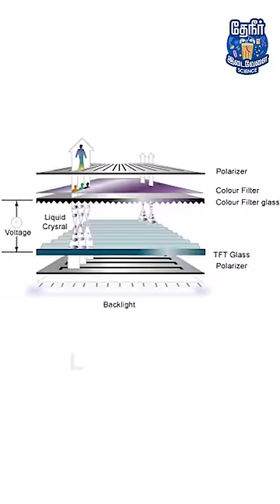LCD vs LED - Which display is better? | Better phone display | Phone tips shorts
This video explains which is the best display to use - LED or LCD. Also explains how LCD and LED display works, difference between the both & how both displays work in our mobile.